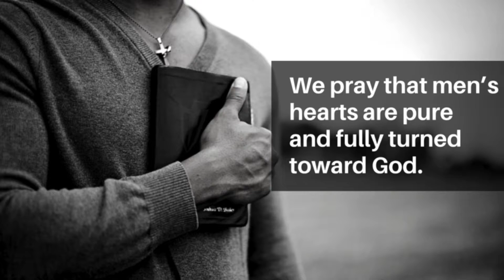Generals at Prayer G.A.P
Calling all men to join us as we lay at the altar and pray. Ezekiel 22:30 looked for someone among them who would build up the wall and stand before me in the gap on behalf of the land so I would not have to destroy it, but I found no one.